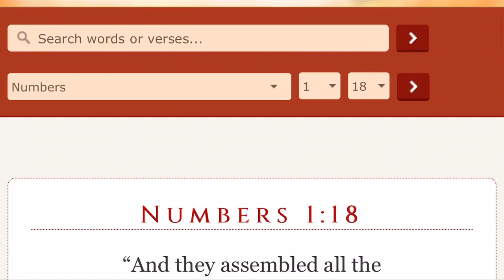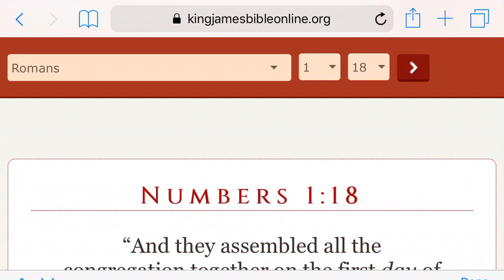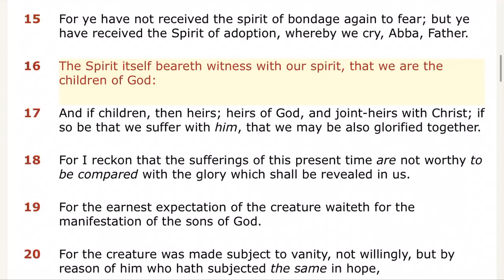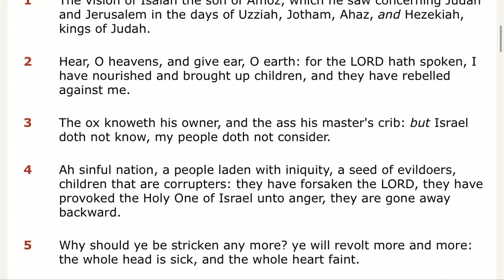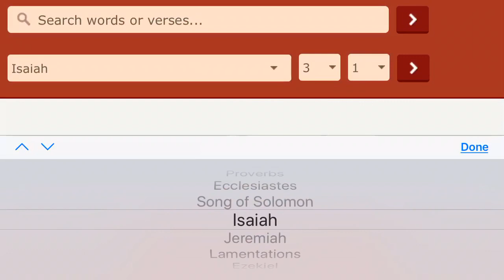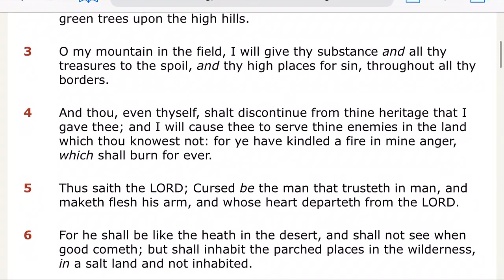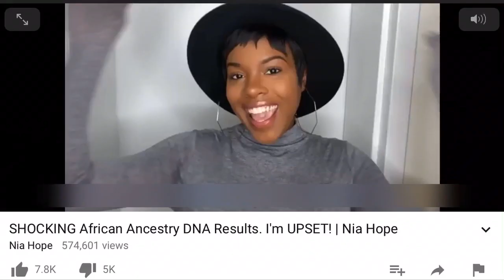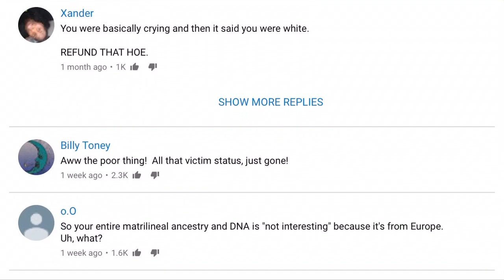RE: Shocking African Ancestry DNA Results - I'm Upset! Nia Hope (GMS Universal)